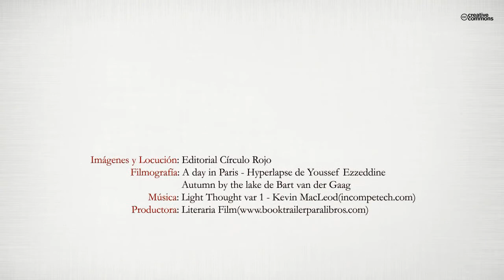La mancha húmeda: de cenagal a reserva de la biosfera (Booktrailer) - Editorial Círculo Rojo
El día 17 de febrero de 1981, el director general de la UNESCO ratificó en París la decisión de declarar como reserva de la biosfera a los humedales manchegos bajo la denominación de «Reserva de la Biosfera de la Mancha Húmeda». Se trataba de una superficie de unas 25.000 hectáreas de zonas inundables; encharcadas de forma permanente en algunos casos, y de forma semipermanente —en virtud de las condiciones climatológicas— en los demás; constituyendo, precisamente, esta variación hídrica, su mayor peculiaridad. Pero apenas cinco años después, alrededor de 20.000 hectáreas de las originales zonas húmedas habían desaparecido o estaban en trance de desaparecer.
A la altura de 1985, la situación era tan dramática que incluso el propio Comité Español del Programa MaB se planteó la posibilidad de retirar el título de Reserva de la Biosfera a la Mancha Húmeda, dado el rápido y profundo proceso de degradación que se había detectado tan sólo en los cinco primeros años después de de su declaración.
Desde entonces hasta el momento actual, la historia de la Reserva de la Biosfera de la Mancha Húmeda ha sido la historia del recorrido y la lucha de algunos hombres y ONG que, creyendo firmemente en los valores ecológicos, sociales y humanos de la Reserva, han luchado y trabajado hasta conseguir hacer viable su permanencia y consolidación.